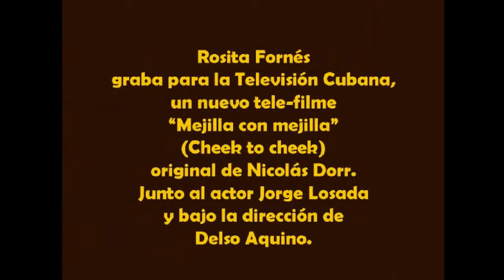ROSITA FORNÉS * MEJILLA CON MEJILLA * JORGE LOSADA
Fotos y Posters de la película “MEJILLA CON MEJILLA” / Cuba 2011